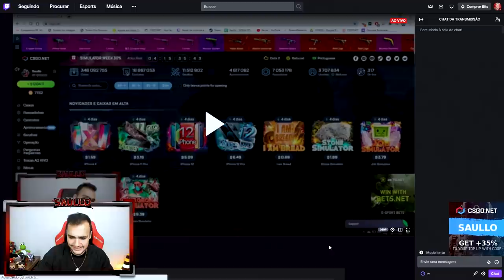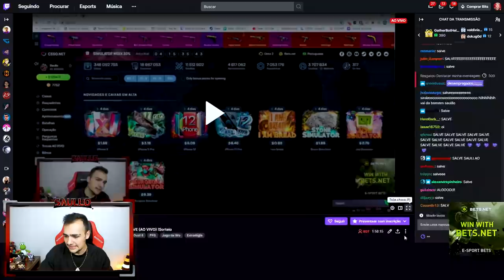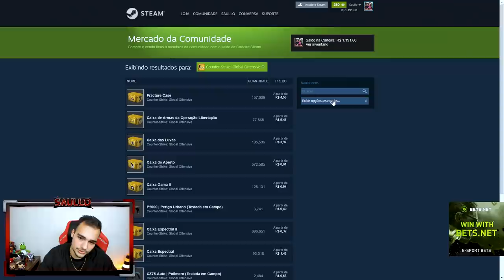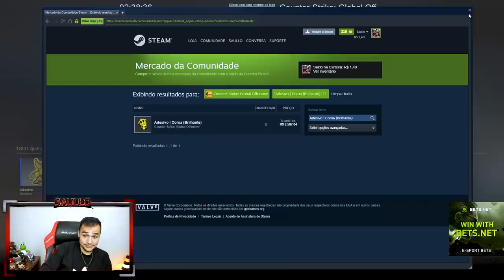Fiz um CONTRATO e ganhei essa SKIN com 2,5% de CHANCE! KKKKKKKKKKK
NÃO ACREDITO que consegui essa SKIN no contrato!!!